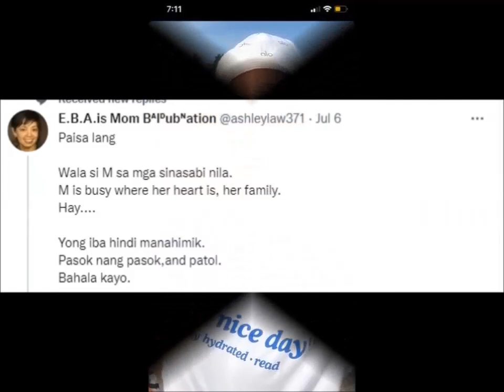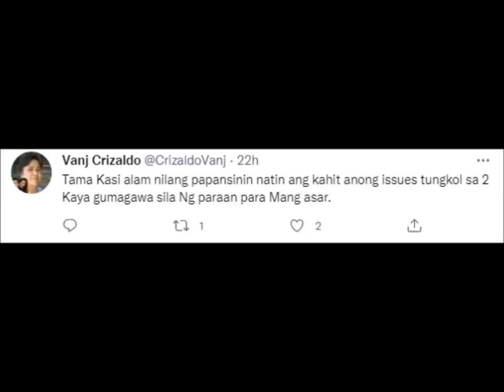AYAN!!! MAINE ITO ANG BWELTA SA MGA DUDANGERS, GANITO NIYA IPAKITA ANG SUPORTA SA KANILA NI ALDEN…